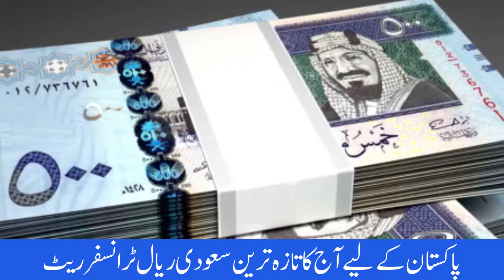Saudi Riyal Rate | Aj Ka Saudi Riyal Rate | Today Saudi Riyal Rate | Arab Urdu Tv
Aj Ka Saudi Riyal Rate | Today Saudi Riyal Rate | Saudi Riyal Rate | Arab Urdu Tv